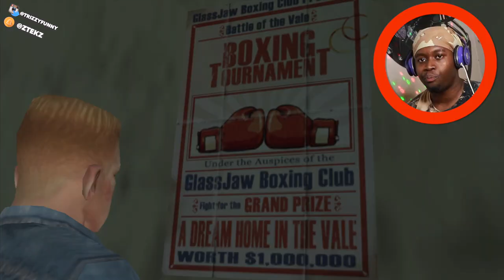I BEAT UP YK OSIRIS IN A BOXING MATCH🥊| BULLY SCHOLARSHIP EDITION GAMEPLAY #9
Todays Video Im Playing BULLY SCHOLARSHIP EDITION

IM BACK AND BETTER TODAY ME AND JIMMY WENT AND  BEAT UP YK OSIRIS IN A BOXING MATCH YALL DONT WANNA MISS THIS !!! LMAO

l
l
l
l
l
v

ғᴏʟʟᴏᴡ ᴍʏ sᴏᴄɪᴀʟ ᴍᴇᴅɪᴀ  :ᴘ

 ɪɴsᴛᴀɢʀᴀᴍ :  ʜᴛᴛᴘs://ᴡᴡᴡ.ɪɴsᴛᴀɢʀᴀᴍ.ᴄᴏᴍ/ᴛʀɪᴢᴢʏғᴜɴɴʏ/?ʜʟ=ᴇɴ

ᴛᴡɪᴛᴛᴇʀ : ʜᴛᴛᴘs://ᴛᴡɪᴛᴛᴇʀ.ᴄᴏᴍ/ᴛʀɪᴢᴢʏғᴜɴɴʏ

sɴᴀᴘᴄʜᴀᴛ : @ᴢᴛᴇᴋᴢ